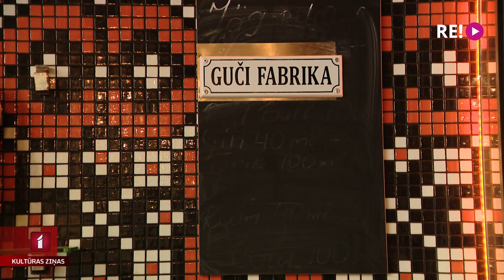Festivāls “Homo Novus” aicina atklāt un līdzdarboties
Šuvēju cehs, kurā darbojas apmeklētāji. Kopā ar skatītājiem sarīkota protesta akcija … Starptautiskais jaunā teātra festivāls “Homo Novus” ne tikai stāsta un rāda, bet arī aicina skatītājus līdzdarboties pavisam neparastos veidos. Festivāla norisēs ielūkojās Una Zvejniece.